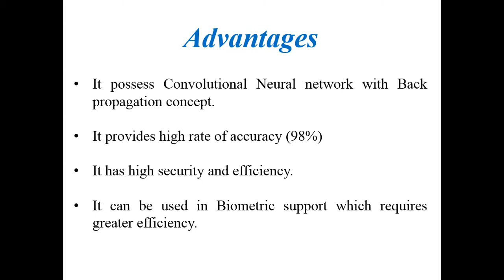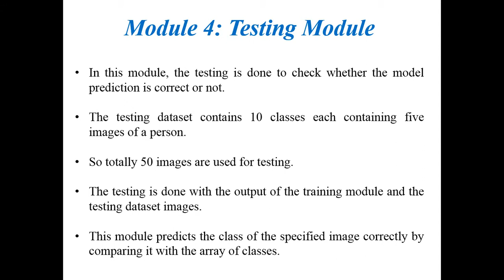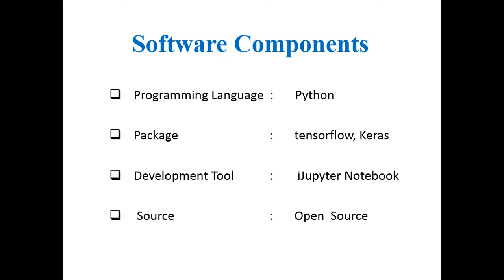Face Recognition Model using Back Propagation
The project objective is to implement face recognition in an optimum way which is used in Bio metrics for security purposes.